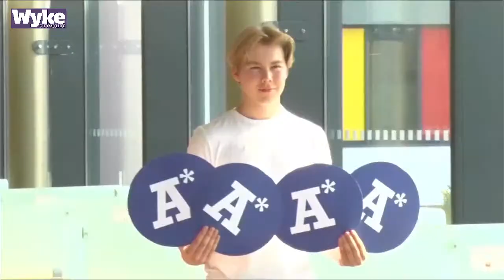Legally Blonde Premiere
Watch performances and interviews with the cast of this year's cross-college production, "Legally Blonde - The Musical".